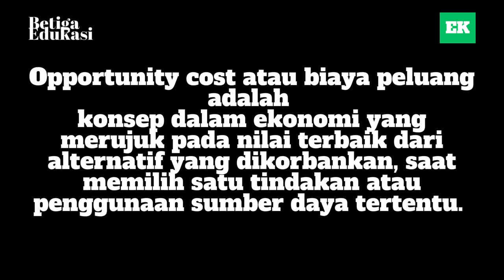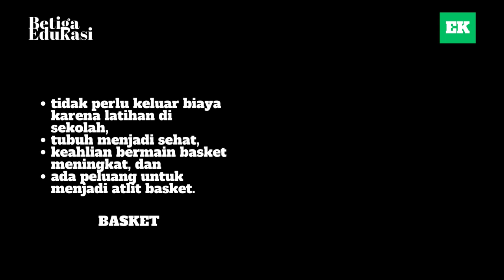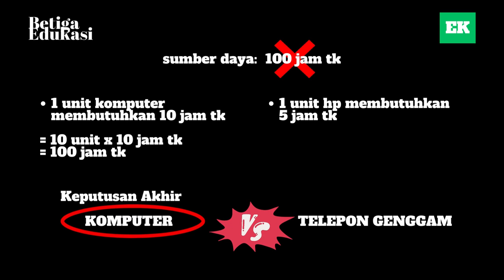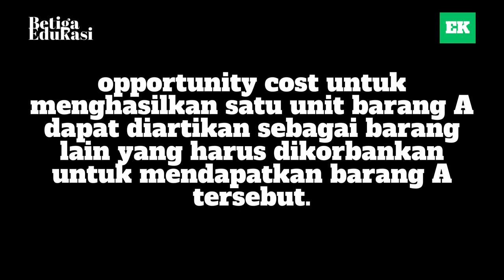MEMAHAMI KONSEP BIAYA PELUANG DALAM ILMU EKONOMI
Video pembelajaran ini membahas konsep biaya peluang dalam ilmu Ekonomi.

Terhubung dengan kami!

Link Latihan Soal
Tidak tersedia.